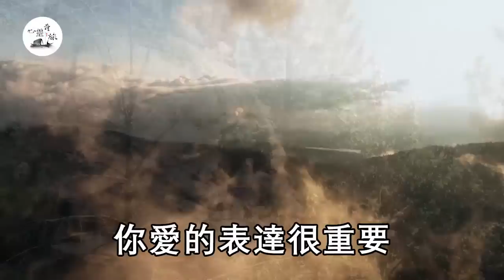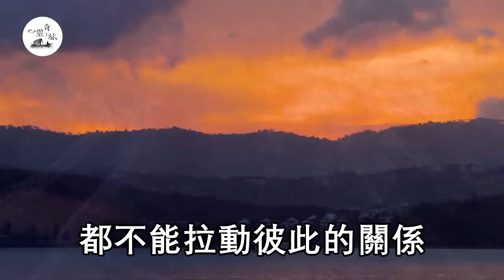為什麼女人要完一次，馬上想要第二次 |情感|心靈奇旅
哪個年齡段女人最容易高潮，不是30也不是50，答案讓所有女人臉紅 | 情感 | 心靈奇旅

達到巔峰究竟有多爽？才能讓女人叫出聲，3個女人害羞說出實話 | 情感 | 心靈奇旅

男人一快一慢，女人根本招架不住！3秒動情愛你愛到無法自拔|情感|心靈奇旅